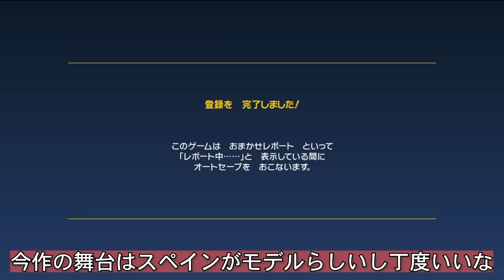草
続きません